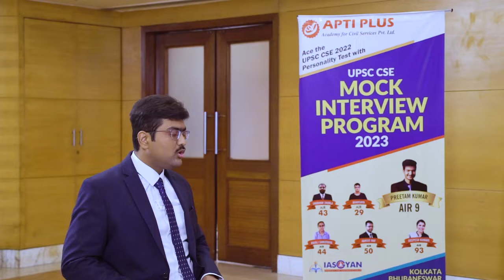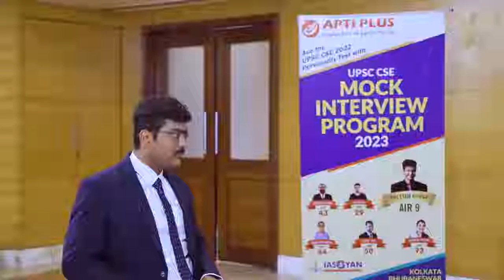DIVYANSHU GOEL | AIR - 383 - IAS 2022, UPSC CSE 2022 | Topper Mock Interview | APTI PLUS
Here is the UPSC CSE 2022 AIR - 383 Divyanshu Goel's mock IAS interview.

APTI PLUS family extends its heartiest congratulations on his incredible accomplishment in UPSC Civil Services Examination 2022 as well as UPSC interview 2022. His success has made us all proud and we are delighted to be part of his journey.

The planned academic structure and pool of experienced faculty team is consistently producing top ranks with growth in selections. 17 out of top 100 in UPSC CSE 2022 final results have been captured by APTI PLUS. A total of 150+ APTI PLUS students have made it to the UPSC results 2022 list.  In UPSC CSE 2021, APTI PLUS had the honors to produce 6 selections in the Top 100 with 45+ total selections.

APTI PLUS conducts its IAS Mock Interview Practice Programme in an ambience which is akin to the actual UPSC interview. Aspirants learn to score 200+ marks in IAS interview from an esteemed panel consisting of former bureaucrats and UPSC board members. Aspirants are also provided with a 360 Degree Questionnaire On DAF and State-Based Current Affairs for acing the UPSC interview.
CSE 2024 aspirants should avail the first opportunity of acing CSE 2024 with APTI PLUS Academy’s Classroom Programme: the most sought and result-oriented IAS coaching in Kolkata and Bhubaneswar known for its planned academic structure and nationally renowned faculty members from Delhi.

With nominal fees, this 360-degree guidance program also provides personalised mentorship, doubt-removal sessions, Prelims/Mains Test Series. One can revise through updated study materials.

Civil service examination needs a planned approach and APTI PLUS is too good at its execution.